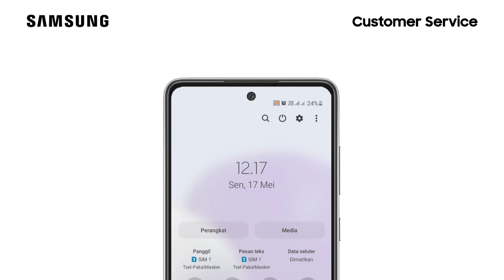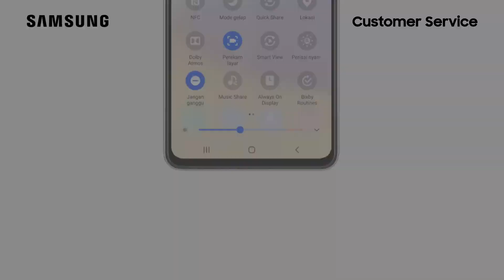Cara Menonaktifkan Mode Jangan Ganggu Melalui Panel Cepat - Galaxy A72